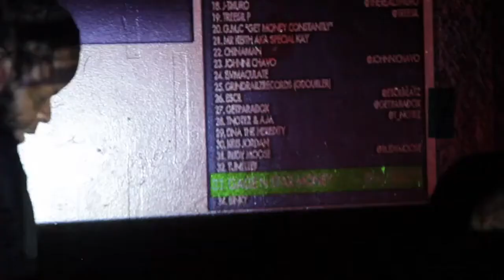Cashmere Thoughts Performs at Coast 2 Coast LIVE | NYC Edition 3/31/15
Buda Da Future & Grandz - Producers for 50 Cent, Waka Flocka, Lloyd Banks, Jim Jones & More
DJ Shok - Platinum Producer for DMX, Big Pun, Eve, The Lox, Jadakiss, Busta Rhymes & More

Santos Party House
96 Lafayette St